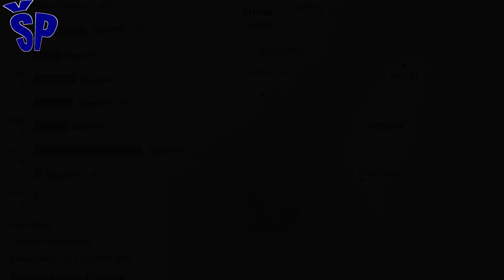J-16D Novi kineski borbeni avion bolji od Su-30? The New Chinese J16D Fighter Jet better than Su30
The Shenyang J-16 (Chinese: 歼-16) is a Chinese advanced fourth-generation, tandem-seat, twinjet, multirole strike fighter developed from the Shenyang J-11 (itself derived from the Sukhoi Su-27) and built by Shenyang Aircraft Corporation. It is operated by the People's Liberation Army Air Force (PLAAF). In the 1990s, China purchased Sukhoi Su-27 air superiority fighters from Russia, including those license-produced in China as the Shenyang J-11A. The J-11A was further developed into the J-11B single seat and BS twin seat variant with indigenous technology. The J-16 is a strike aircraft derived from the J-11BS model (based on the Su-27SK/UBK) and the Sukhoi Su-30MKK, a two-seat heavy fighter manufactured in China under Russian license. The J-16 is equipped with an AESA radar and is powered by two Chinese Shenyang WS-10A turbofan engines. Weight is reduced through greater use of composite materials. J-16 units have received radar-absorbent paint to reduce its radar signature,and enhance its Suppression of Enemy Air Defenses (SEAD) capability in conjunction with electronic support measure pods. Also like the F-18E/F Growler (and the EA-6B Prowler before it), the internal electronic jamming equipment is supplemented by external pods. In the case of the J-16D, what has been seen so far suggests that it is a family of electronic warfare pods acting on different types and bands of radar signals.
Novi kineski borbeni avion teške klase J-16D koji donosi prevagu kineskom ratnom vazduhoplovstu u regionu, a i srpskom ratnom vazduhoplovstvu bi sigurno dobrodošao da Kina sme da izvozi ruske kopije Suhoj borbenih aviona.
Šenjang J-16 je kineski napredni borbeni avion četvrte i po generacije, dvosed, dvomotorac, višenamenski, razvijen od Šenjang J-11 napravljen od strane kineske kompanije “Sheniang Aircraft Corporation”.
Korisnik najnovije varijante Suhoja iz familije Su-27 “Flanker” je isključivo kinesko ratno vazduhoplovstvo odnosno vazduhoplovne snage Narodne oslobodilačke armije (PLAAF).
Devedesetih godina prošlog veka Kina je od Rusije kupila lovce Suhoj Su-27 za prevlast u vazduhu Su-27SK i Su-27SKM i po licenci proizvela u Kini borbene avione Šenjang J-11A.
Ovaj kineski borbeni avion J-11A je daljim razvojem izveden u varijantu J-11B jednoseda i J-11BS dvoseda sa potpuno kineskom avionikom i tehnologijom.
Daljim razvojem višenamenskog borbenog aviona J-11BS (baziranog na platformi ruskog borbenog aviona Su-27SK/UBK) i Suhoj Su-30MKK, nastao je novi kineski višenamenski borbeni avion J-16 izveden iz modela teškog lovca dvoseda proizvedenog u Kini po ruskoj licenci.
J-16 je opremljen AESA radarom i pokreću ga dva kineska turboventilatorska motora Sheniang WS-10A potiska 13,5 tona u režimu dodatnog sagorevanja što je za 10 % veći potisak od ruskog motora Saturn Al-31F.
Težina novog višenamenskog borbenog aviona J-16 je dodatno smanjena većom upotrebom kompozitnih materijala pa je pokretljivost u letu ovog borbenog aviona znatno veća od izvornog Su-27BS i Su-30MKK.